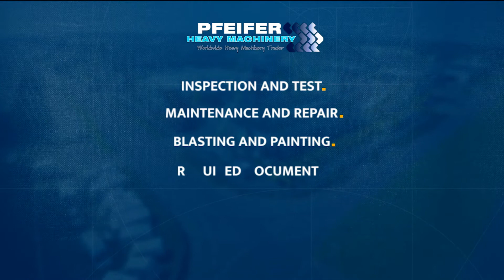Haulotte HA20PX 2006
Manufacturer: Haulotte
Typ: HA20PX
Building year: 2006
Fuel: Diesel
Working hours: 2.140 h
Serial number: AD113084
Platform size: 1,8 x 0,8 m
Number of axles: 2
Drive / Steering: 4x4 / 4
Tyre manufacture / size: Wide - Wall / 385 / 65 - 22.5
Tyre condition: 60%
Gearbox typ: Hydrostatic
Engine manufacture / typ: Deutz F 4L 2011
Engine nr: 10158075
Capacity in KW: 42
Capacity in HP: 56
Jib

* Working Heigh: 20.65m
* Horizontal outreach: 13,50 m
* Up and over clearance: 6,80 m
* Lift capacity: 230 kg
* Drive speed: 0,5 - 4,5 km/h
* Gradeability: 40%
* Turning radius - outside: 3,90 m
* Tires - foam-filled: 385/65 - 22,5

Transport size L= 7,60 x H=3,05

Address
7141 JE, Groenlo
Netherlands

Opening hours
Monday : 08:00-17:00
Tuesday : 08:00-17:00
Wednesday : 08:00-17:00
Thursday  08:00-17:00
Friday : 08:00-17:00

Pfeifer Service